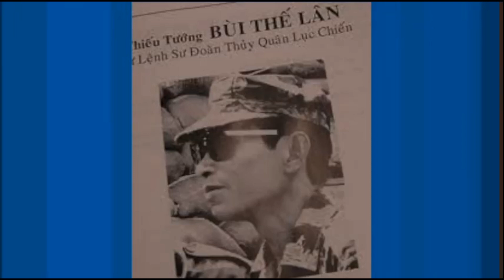Một Ngày Đặc Biệt. Tháng 9, 1972: Lời Tri Ân.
Source: VATVOnline